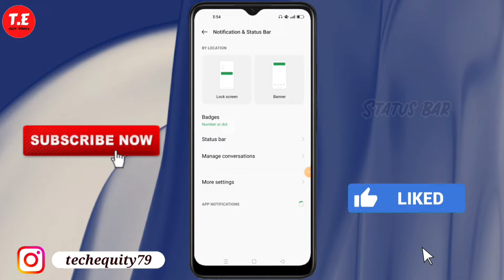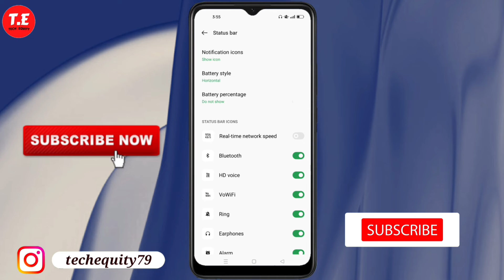OPPO A77s me battery percentage kaise show kare | how to show battery percentage in OPPO a77s